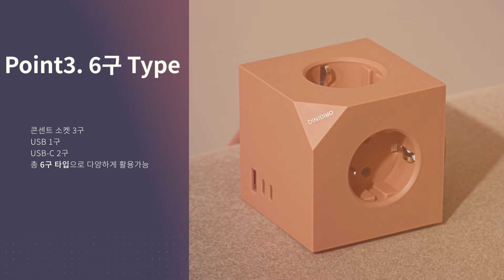새로운 컬러&타입 출시 오리지니크 스마트스퀘어 멀티탭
뽀큐트의 역작!
고속충전 가능한 오리지니크 스마트스퀘어 고용량 멀티탭
새로운 컬러&타입 출시로 공구 진행합니다!